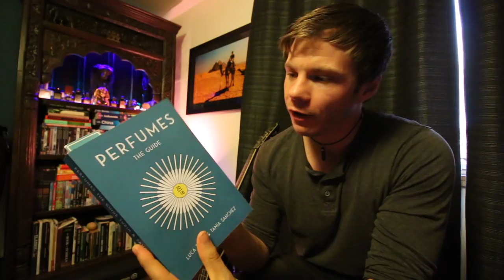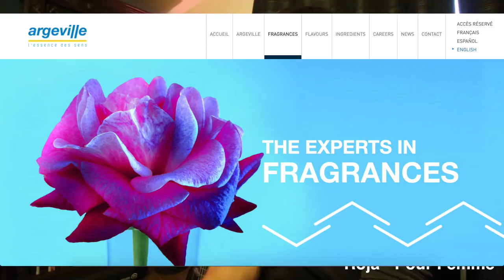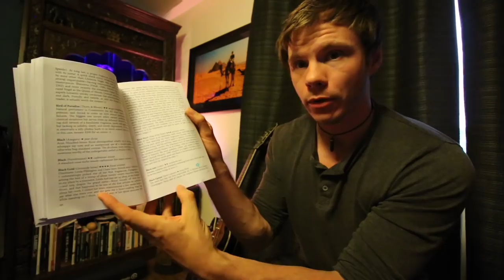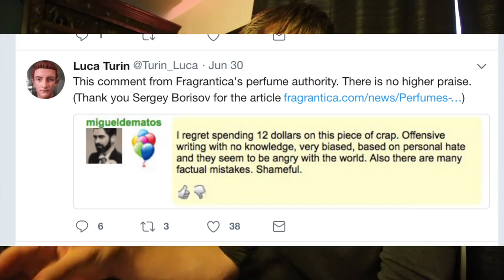Best & Worst Fragrances 2018 The Guide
Reading through some of the very best, and the very worst..
The Perfume Guide 2018 / Luca Turin - Enjoy!
It's better to laugh, than to cry. Don't take what he says too seriously.. It's just one persons opinion, and everyone's got one.